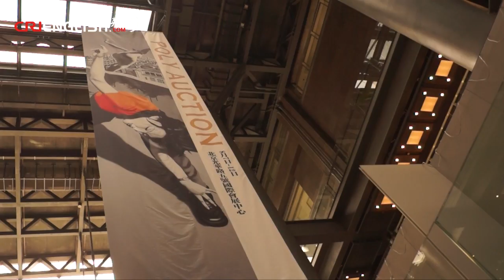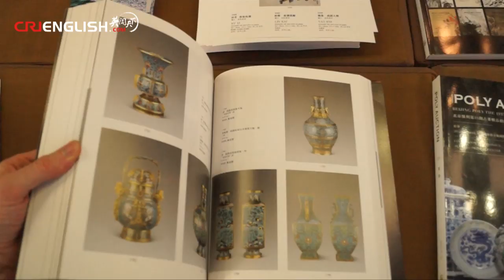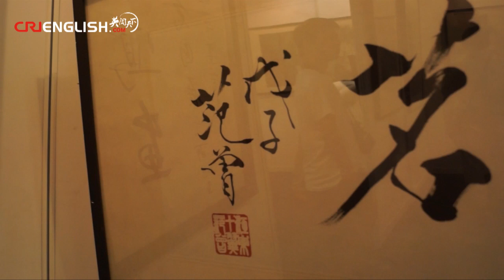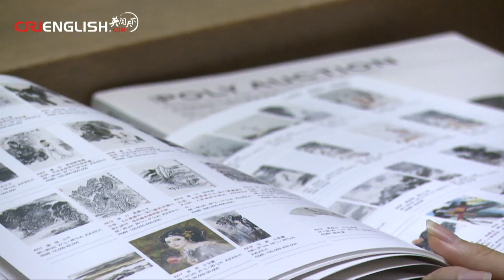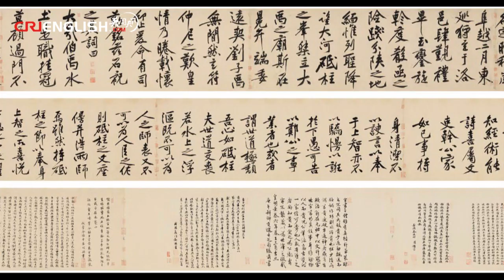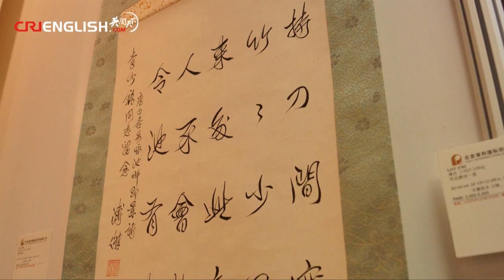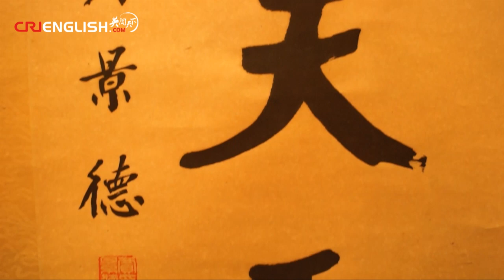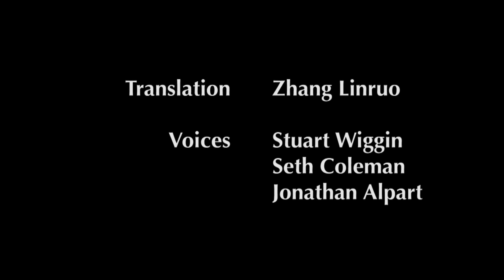Faking it - the art of Chinese auctions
China's art market is now the biggest in the world. In 2011 it generated 18 billion dollars. But success has attracted accusations of corruption. So how long can the good times last?

Vanilla by Jared C. Balogh